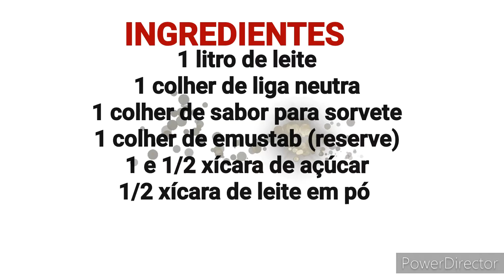SORVETE... APRENDA, FAÇA E VENDA. (assista até o fim e aprenda)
Receitinha maravilhosa pro final de semana ou dias quentes.
Saboreie sem moderação.
Faça, surpreenda suas visitas com essa receita maravilhosa.
Obrigado